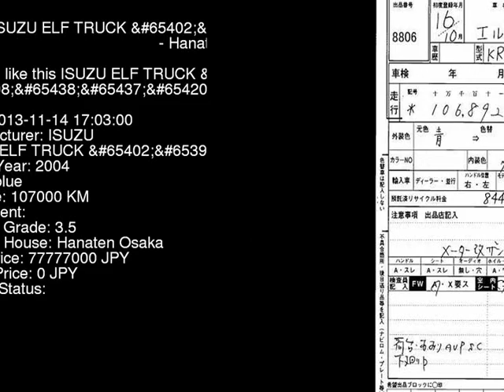2004 ISUZU ELF TRUCK _ NKR81ED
the Authority on JDMs since 2007!  . Details on this car from auction in Japan